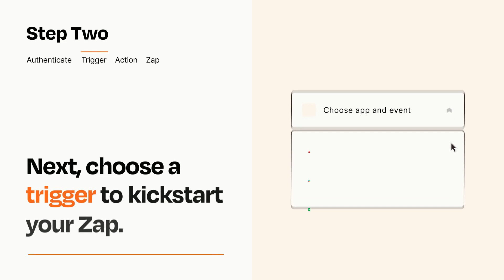How to connect YouTube to Webhooks - Easy Integration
So you want to connect YouTube to Webhooks? You can do it with Zapier!